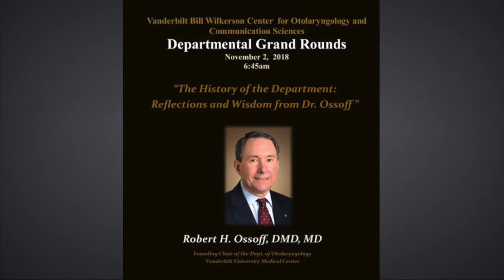Robert H. Ossoff, DMD, MD History - VUMC Dept of Otolaryngology- Head & Neck Surgery Nov. 2, 2018.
Department History told by Dr. Robert Ossoff, MD,D MD, founding chair of the Department of Otolaryngology-Head & Neck Surgery. Nov. 2, 2018.